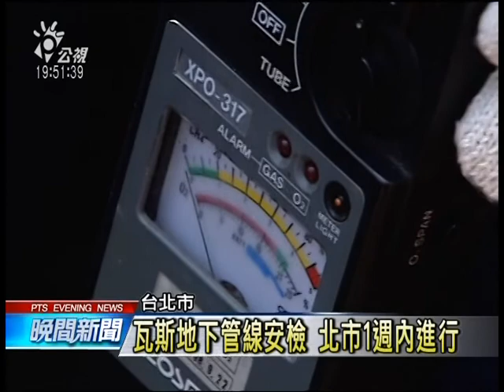北市也傳瓦斯外洩 急檢修幸無意外 20140801 公視晚間